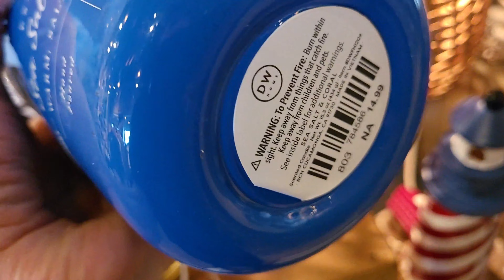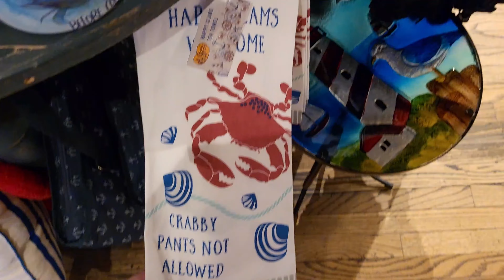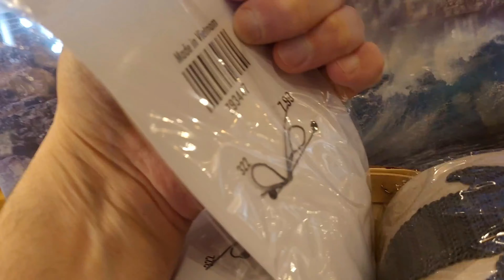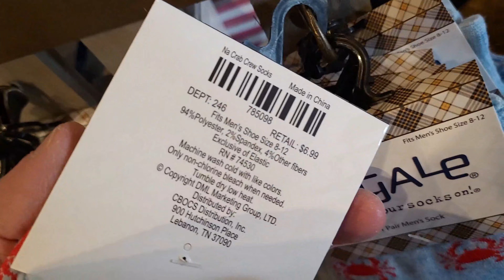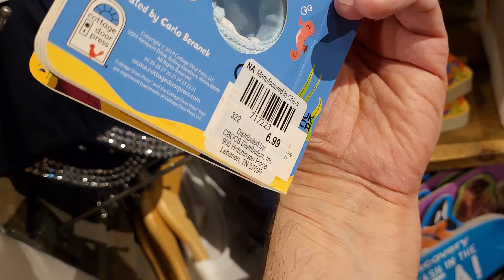CRACKER BARREL Maritime Decor 2022! SHOP WITH ME! $50 Giveaway!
To ENTER:

1. Must be United States Resident.

5. Comment on this video and any others.

6. IF the winner doesn't respond in 3 days of notice then a NEW winner will be chosen.